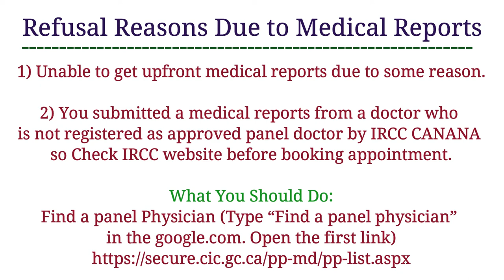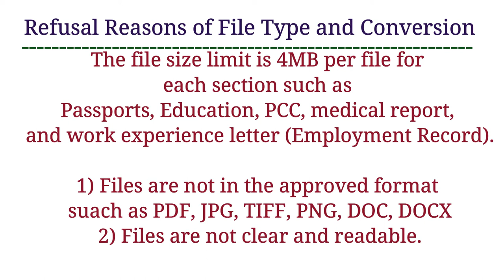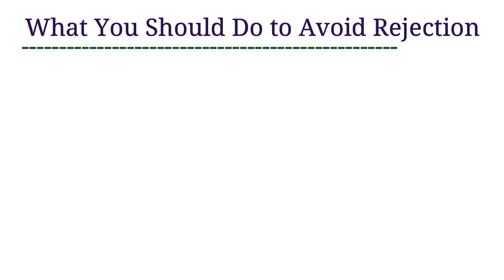EE Refusal Reasons | Mistakes in Medical Reports | File Type and Conversion | Proof of Studies|Rules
This video explains about express entry application refusal reasons. Please avoid these mistakes in Medical Reports, File Type and Conversion and Proof of Studies (Education).

Express Entry Application Refusal Reasons | Why Express Entry Application gets Rejected? | Top reasons to get rejected for CANADA PR | Most common Reasons for Express Entry Application Refusal.